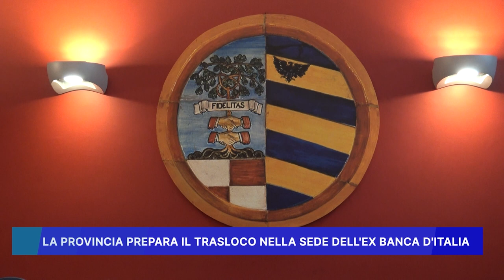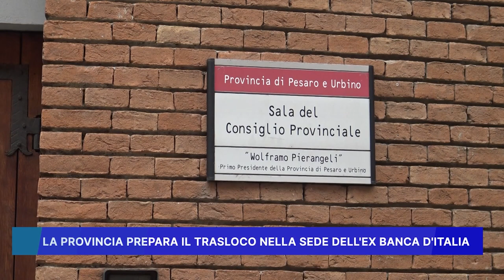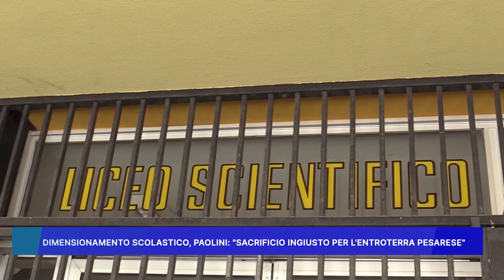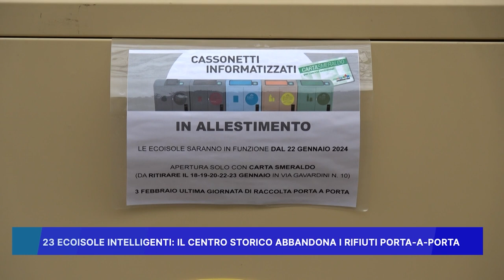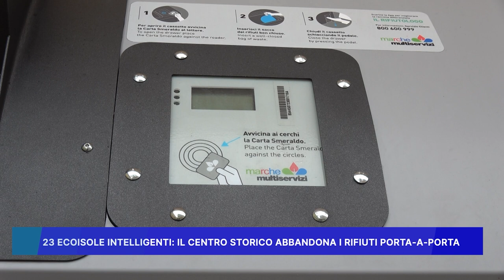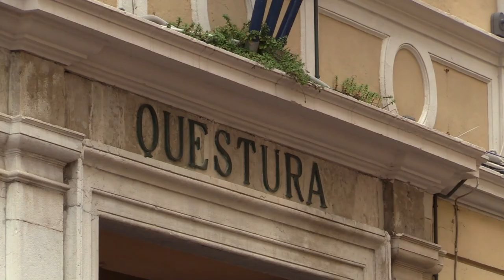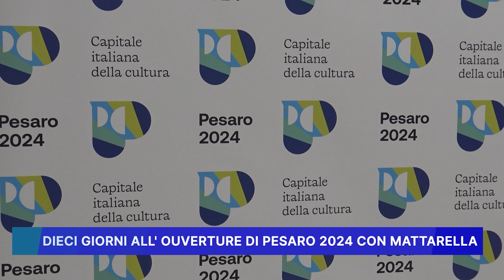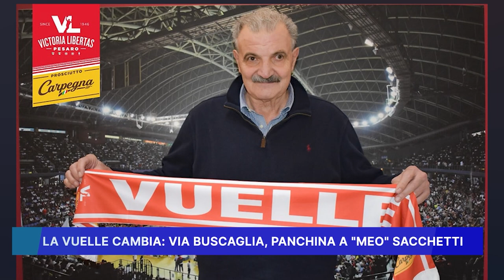ROSSINI NEWS 10 GENNAIO 2024